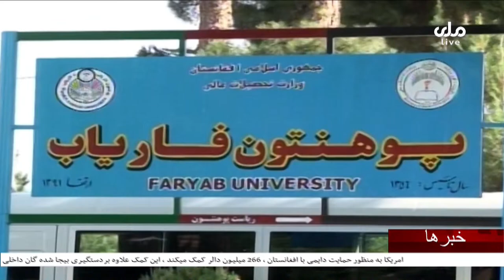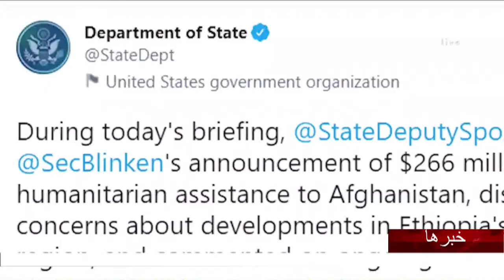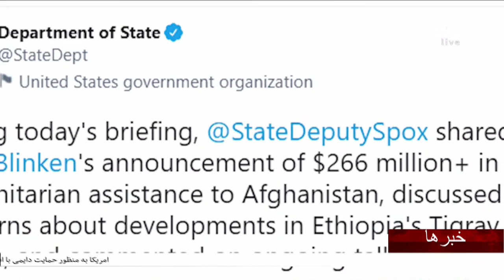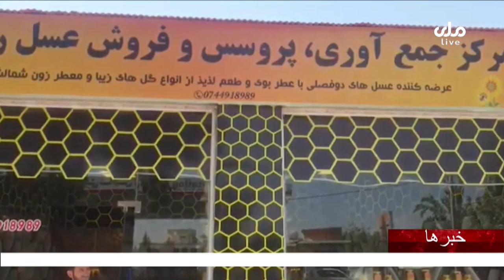مجموعه‌ی خبری ساعت هشت شب